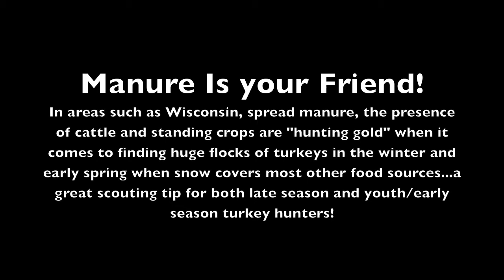Pattern Turkeys by Crop Examination.mov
Find out what turkeys eat and deduce probable travel paths by examining the contents of their crop. This crop of this late fall hen contains corn, manure and winter wheat. My mid-November (pre-snow) tom had a crop of corn, acorns and a few bugs.

Considering the property I hunted had horses to immediately west, crops to the south (I could hear the silo loader going for hours on end) and mature oaks where I set up my ground blind, this makes perfect sense!